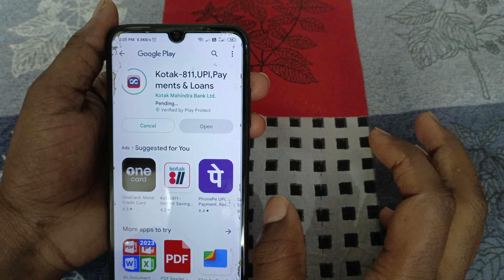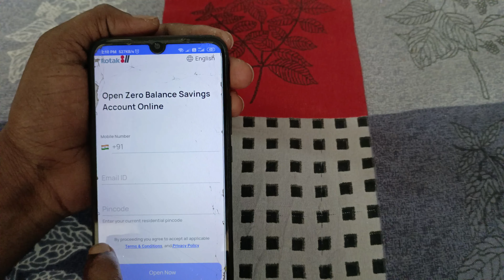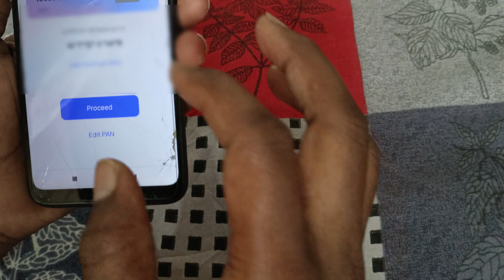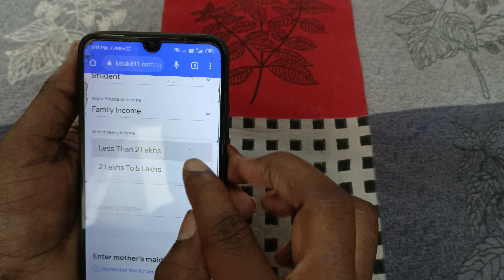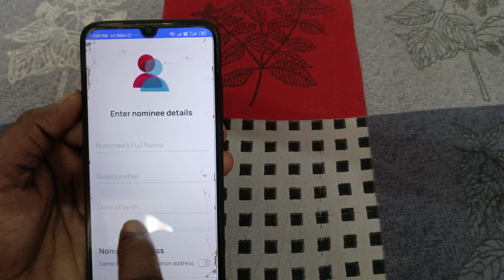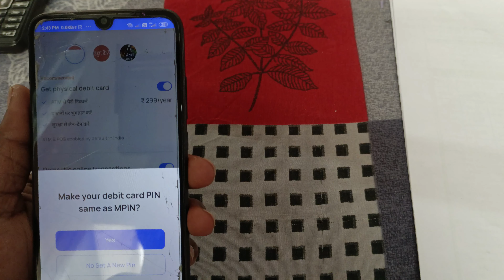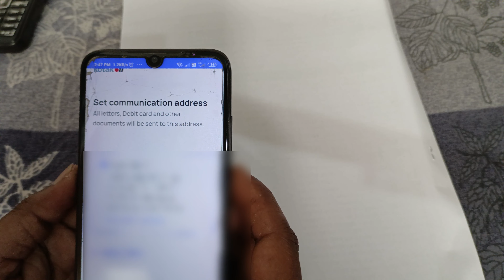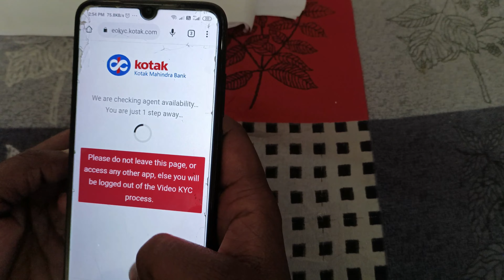Kota Mahindra Bank account kaise open kare || Zero balance account open|| debit card|| UPI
Hello friends Aaj is video me bat karne bale hai ki kotak mahindra bank account open kaise kare complete information denge

Your queries: kotak mahindra bank open account zero balance
kotak bank zero balance account opening
kotak bank account kaise khole
kotak 811 credit card apply
kotak 811 app kaise use kare
how to open kotak 811 zero balance account
how to open kotak bank account online

Note:- ALL THE IMAGE/PICTURE SHOWN IN THIS VIDEO IS NOT CREATED BY ME